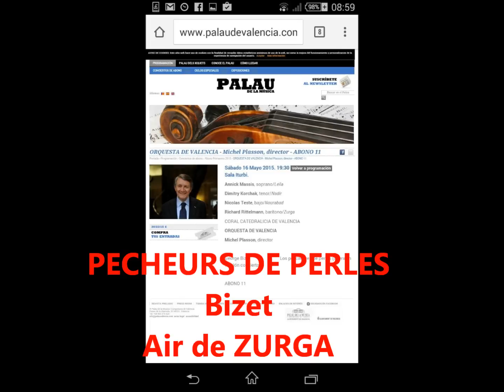PECHEURS DE PERLES AIR DE ZURGA BIZET PLASSON RITTELMANN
AIR DE ZURGA
REPETITION GENERALE AU PALAU DE LA MUSICA LE 15/05/2015 A VALENCIA

CHEF D ORCHESTRE : MICHEL PLASSON
BARYTON : RICHARD RITTELMANN